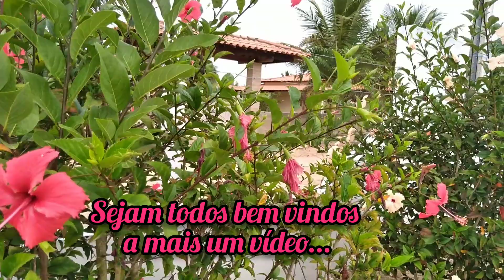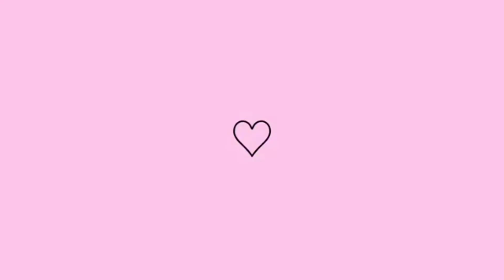Vlog no Sítio: Muita Chuva, Fui na Feira, Teve Pastel, a Época do Milho está Chegando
No vídeo de hoje mostrei um vlog na casa do sítio, também fui na feira livre da cidade, mostrei a minha casa,  passamos em.jma praça, no café da tarde teve paste e milho.

Sejam todos bem vindos ao meu canal, espero que tenham gostado do vídeo.

Me acompanha no Instagram @blog_da_karoll

Salmos 37:5